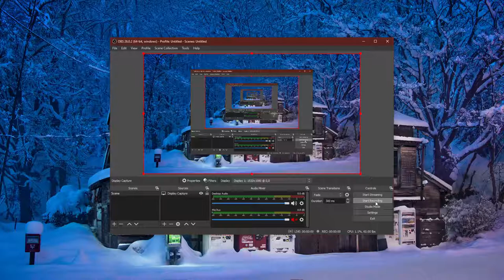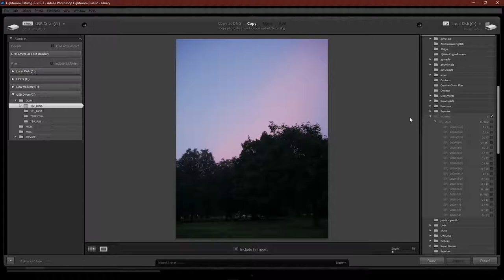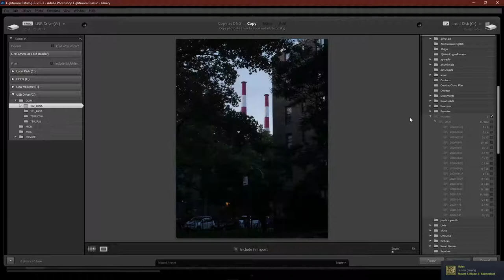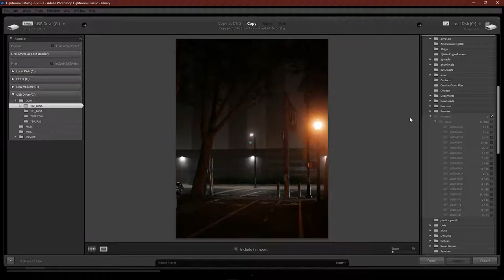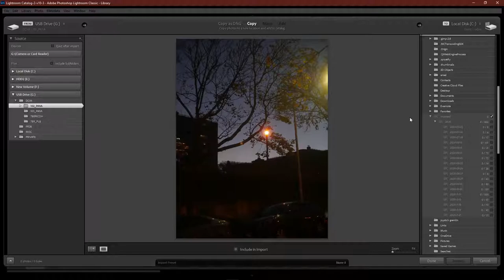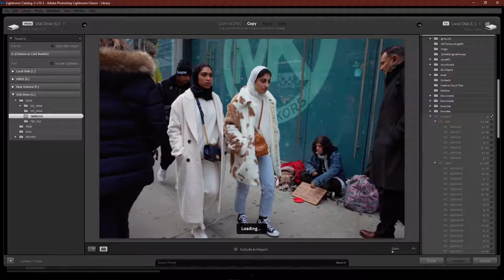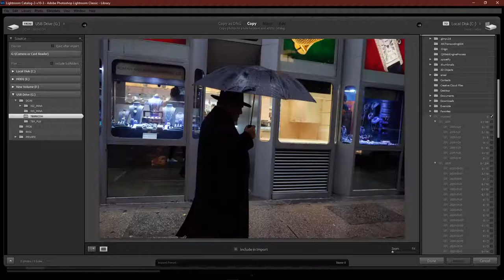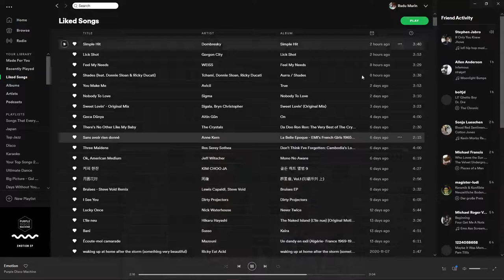Every Picture In My SD Card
In case you have nothing better to do...